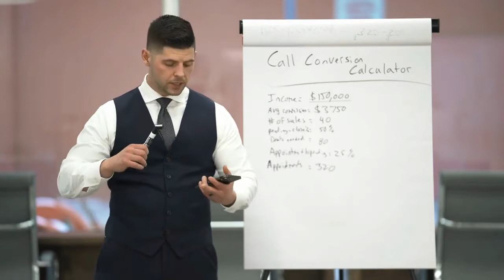Precision Home Group | How many contacts do you need? - The Matthew Lindsay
What are contacts in real estate? How do contacts play a vital role for our real estate goals? There are many reasons why having contacts is important. Watch the video to know more.

At Precision Home Group, we have top realtors that aim to go above and beyond.

Precision Home Group is an Anchorage, Alaska based Real Estate company that continually strives to go above and beyond. Founded by realtor Matthew Lindsay, he wanted Precision Home Group to be characterized by hardworking, forward-thinking individuals that put the client's best interest above all else. That's precisely what he did.
At the end of the day, you aren't buying or selling four walls and a roof. You're choosing the future that you want to be a part of. We look forward to helping you define the next steps of your adventure.

Matthew Lindsay
Precision Home Group | Brokered by EXP
616 E Street, Anchorage, Alaska 99501